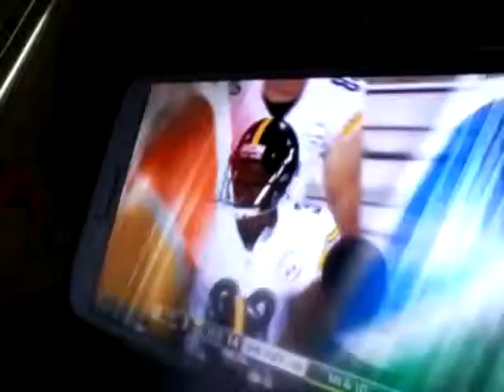NFL reachon of the hall fame game hiliges